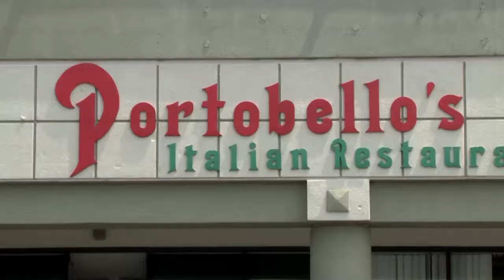Portobello's Italian Restaurant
At Portobellos, all of our ingredients are prepared fresh daily. Our Pizzas are hand-tossed and you can even bring your own wine!
We appreciate our customers and look forward to serving you up the best Italian food and pizza in the area!